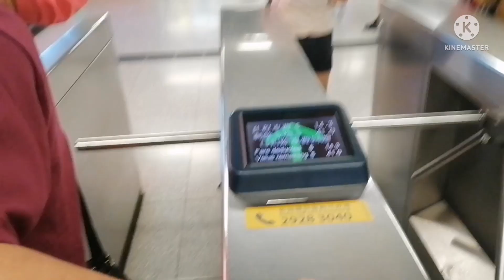Ibigay natin sa Panginoon Tayo ay magbigay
Good morning everyone because you have TIME to WATCH, Yes it's MY FREE TIME TV
Samahan nyu kami at ibigay natin sa ang para sa Panginoon, dapat Tayo ay magbigay..